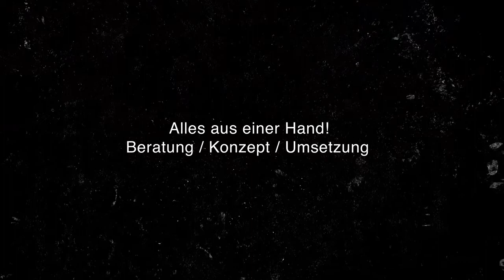Martin Limbeck® Online Academy Unternehmerplattform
Sie möchten Ihren Kunden, Ihrem Salesteam oder Ihren Führungskräften eine eigene Online-Plattform zur Verfügung stellen oder hätten gerne eine Whitelabel-Plattform mit den Inhalten der Martin Limbeck Training Group, Ihrem Logo und Ihren eigenen Fachthemen und Webinaren?

Bei uns bekommen Sie alles aus einer Hand - Beratung, Konzept und Umsetzung - schnell und professionell!

Neben der „klassischen“ Online Academy bieten wir Unternehmen die Möglichkeit, für die Schulung ihrer Salesteams eine individuelle Lernplattform programmieren zu lassen oder in enger Zusammenarbeit mit Martin Limbeck ein eigenes Learning System zu konzipieren. Die Online Academy kann im Look-and-Feel an die Corporate Identity sowie in der Didaktik an jede gewünschte Zielsetzung angepasst werden.

Reine Online-Trainings von der Stange suchen Sie bei uns vergeblich! Effizient und nachhaltig: Unsere Learning-Systeme bestehen aus individuellen Online-Trainings und Präsenztagen, und sorgen so für eine langfristige Leistungssteigerung bei Ihrem Team. Präsenztage sind wertvoll, daher nutzen wir sie so effektiv wie möglich: Zum üben, diskutieren und interagieren mit den Teilnehmern. Denn nur durch individuelle Förderung und persönliche Begleitung gelingt der Transfer der vorher online vermittelten Lerninhalte in den Berufsalltag.